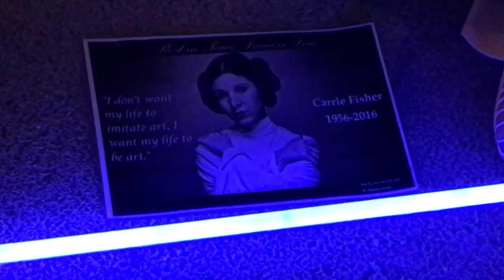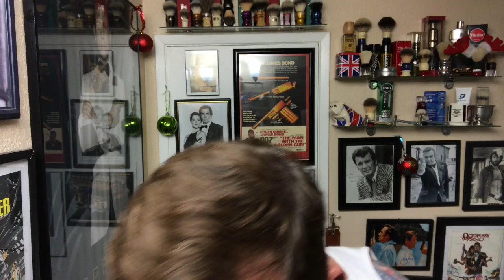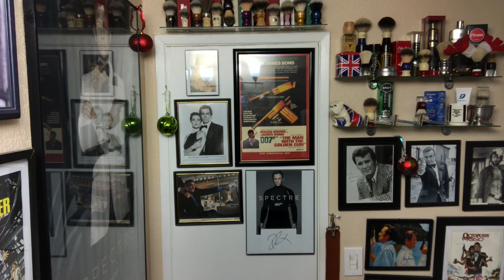Acqua Di Gio Aftershave Balm & a glimpse of Downtown Disney. 34G, Wilkinson Sword, Proraso Preshave.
Trying out some Acqua DI Gio Aftershave Balm for the first time as the holiday week winds down. A quick glimpse of a Vigil for Carrie Fisher that was held at Downtown Disney Wednesday December 28th 2016.

Preshave - Proraso
ShaveSoap- Taylor of Old Bond Street Grapefruit
Blade - Wilkinson Sword - Made in England
Razor - Merkur 34G
Brush - Semogue Boar
Aftershave - Acqua Di Gio